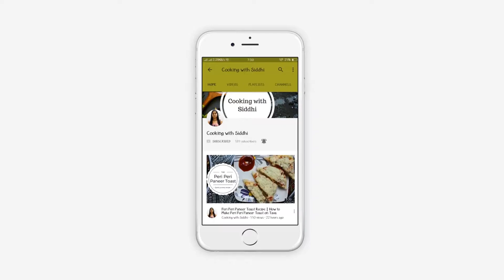Farali Aloo Sabzi in Hindi | Vrat Recipes | Vrat Ke Aloo | Vrat Ka Khana | Aloo Fry For Vrat | Upvas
Aloo Sabzi Recipe for Vrat/Fast is very easy to make and it turns out really delicious. Try this recipe during Shravan fasting this year and you will not only make it while on upvas but you will also cook this sabzi on regular days.

Ingredients:
2 Medium sized Boiled and chopped Potatoes
1/2 Tsp Cumin seeds
1/2 Tsp Sesame seeds
1/4 Tsp Chili Flakes
1 Tbsp Cooking oil
2 Tbsp Rosted Penuts
2 Tbsp Finely chopped Coriander
1-2 Finely Chopped Green chili
10-12 Curry Leaves

farali recipes
farali recipe in hindi

How to make Farali Aloo ki Sabzi